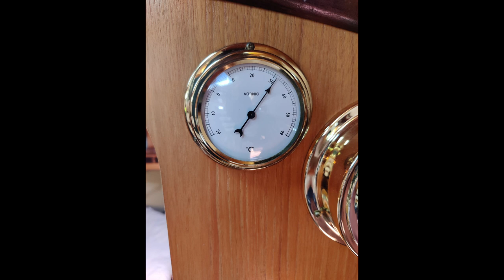Living in the boat.. Sailing and landscape photos from the Baltic Sea and Gulf of Bothnia (Itämeri).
@FLBF305, Beneteau First 305
The yacht was made in France in 1985, we acquired it in 2019 and it was in pretty good condition, although the technology was partly outdated. Renovation and technology updates were done in 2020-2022. Nowadays, technology has been almost entirely renewed, with some main points highlighted. It is pleasant to use in the Baltic Sea and a suitable size for a crew of 1-4 people.

If you liked what you saw, please take a look at my other pictures and videos, I hope you like them too. You can easily find them here..